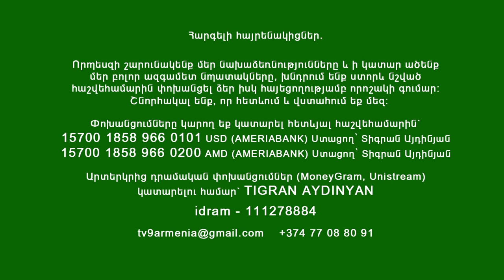Խուսափե՛ք «թուղթուգրից»․ Տրդատ Դոնիկյան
Հարցազրույց խորագետ, յոգ, փիլիսոփա Տրդատ Դոնիկյանի հետ։

Հարգելի հայրենակիցներ, որպեսզի շարունակենք մեր նախաձեռնությունները և ի կատար ածենք մեր բոլոր ազգամետ նպատակները, խնդրում ենք ստորև նշված հաշվեհամարին փոխանցել ձեր իսկ հայեցողությամբ որոշակի գումար:
Շնորհակալ ենք, որ հետևում և վստահում եք մեզ:

Փոխանցումները կարող եք կատարել հետևյալ հաշվեհամարին`
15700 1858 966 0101 USD (AMERIABANK) Ստացող՝ Տիգրան Այդինյան
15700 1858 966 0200 AMD (AMERIABANK) Ստացող՝ Տիգրան Այդինյան

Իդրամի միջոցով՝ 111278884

MoneyGram և Unistream համակարգերի միջոցով արտերկրից դրամական փոխանցումներ կատարելու համար` TIGRAN AYDINYAN